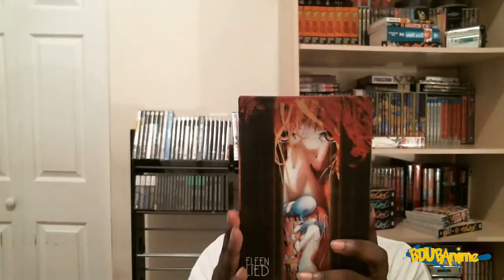Anime Recommendation: Elfen Lied and Golden Boy